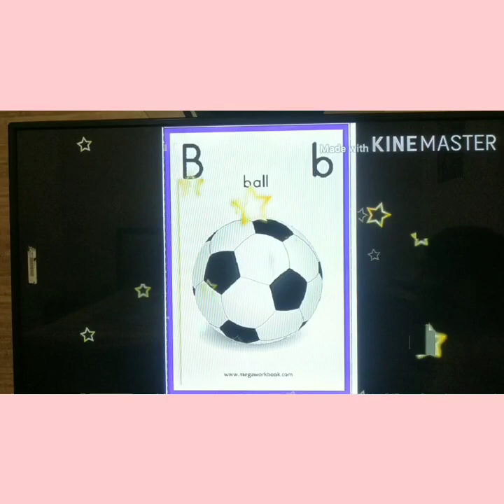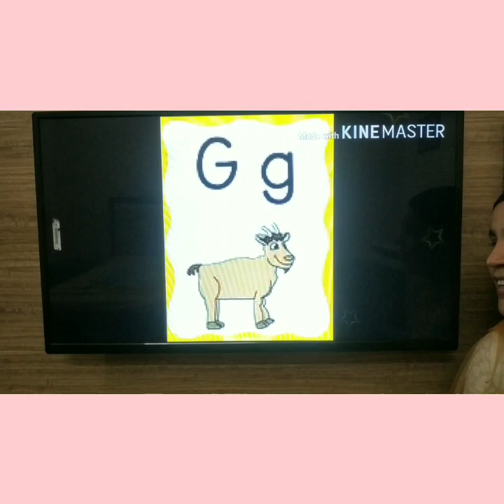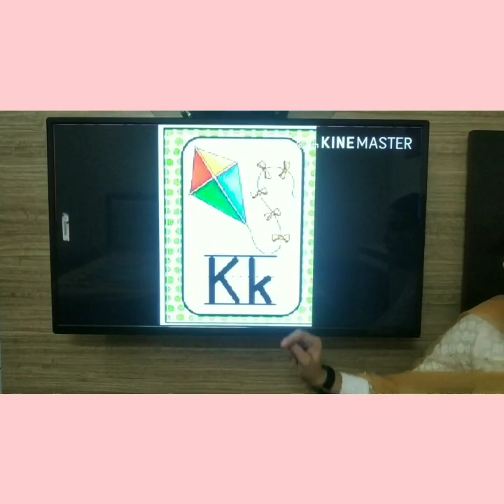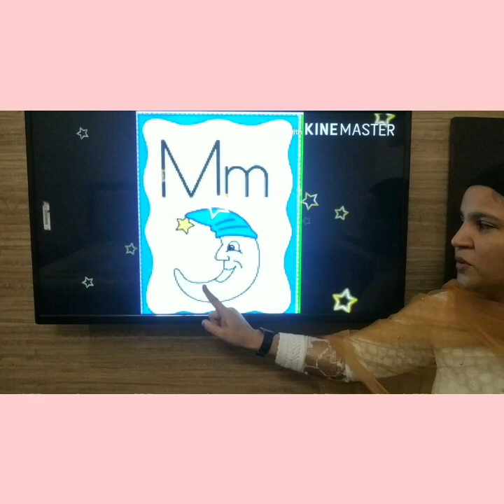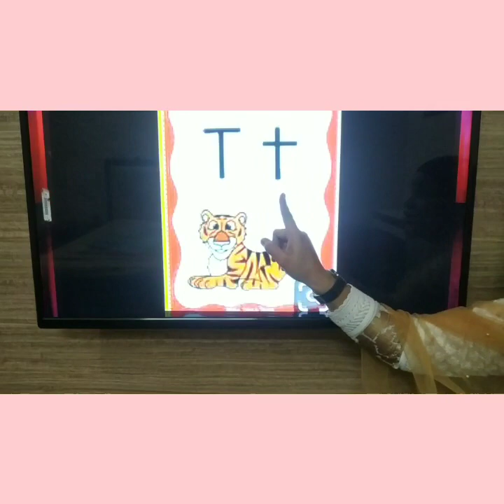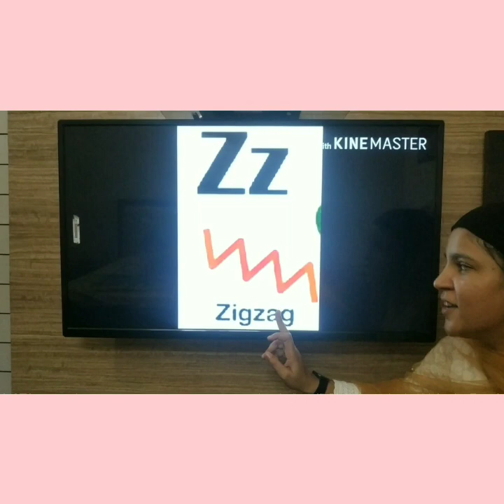Alphabets with phonic sounds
𝙄𝙣 𝙥𝙡𝙖𝙮𝙬𝙨𝙮 𝙢𝙚𝙩𝙝𝙤𝙙𝙨